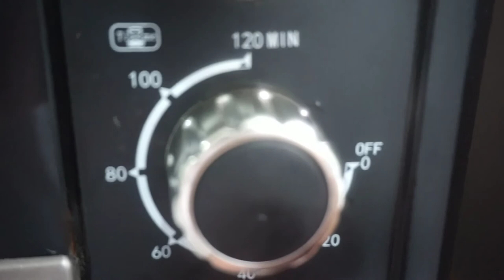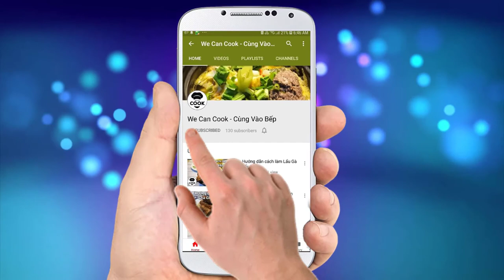CÁCH LÀM BÁNH SU QUE NHÂN KEM TRỨNG GÀ THƠM BÉO (Pastry Choux à la crème)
Hôm nay là giữa tuần rồi, mình xin giới thiệu tới cả nhà một món ăn vặt nhưng lại rất thơm ngon, no béo. Đó là một món bánh nho nhỏ, là sự kết hợp giữa vỏ bánh giòn tan bên ngoài và nhân kem béo trứng gà bên trong. Đơn giản là vậy, nhưng khiến cả nhà càng ăn càng ghiền đó nhe. Vâng em ấy chính là món Bánh su Que thần thánh. Tuy nhỏ nhắn xinh xắn nhưng lại đầy mê hoặc. Mời Cả nhà cùng vào bếp thực hiện thử nhé!

@ Các bước thực hiện:
Bước 1: Vỏ bánh:
- Cho nước vào nồi nấu sôi. Sau đó cho bơ vào nấu cho tan hoàn toàn thì cho bột mì vào. Khuấy đều đến khi hỗn hợp mịn đặc lại thì đem bỏ lạnh hoặc để ngoài cho bột nguội lại.
- Đập từng quả trứng cho từ từ vào bột. Vừa cho trứng, vừa fold khuấy đều cho bột và trứng quyện vào nhau.
Đến khi bột bóng mịn không quá đặc, không quá lỏng là ok.
- Cho hỗn hợp bột trứng vào túi băt bông kem, lót giấy nến dưới khay nướng rồi bắt thành từng hình su que dài 5-7cm đều nhau.
- Mở lò nướng trước 15 phút ở 220-230 độ. Sau đó cho khay su vào nướng trong 10-15 phút. Sau 15 phút, thấy su nở phồng thì giảm còn 200-210 độ nướng thêm 10-15 phút.
Bước 2: Nhân bánh
- Đập trứng cho vào nồi cùng vani, bột bắp, 1/2 sữa tươi khuấy đều rồi lọc qua rây.
- Cho 1/2 sữa tươi còn lại cùng whipping cream, muối, đường nấu cho tan hoàn toàn thì cho hỗn hợp trứng trên vào chung.
- Nấu lửa nhỏ đến khi hỗn hợp sệt lại thì cho bơ vào khuấy đến khi hỗn hợp mịn.
Bước 3: Cắt vỏ bánh su rồi cho nhân kem trứng vào là thưởng thức thôi cả nhà!

+ Lưu ý:
- Khi trộn bột với trứng làm vỏ bánh, nếu hỗn hợp quá lỏng thì sên cho đặc lại còn quá đặc thì cho thêm trứng vào từ từ.
- Khi nướng bánh phải để nhiệt lớn từ 220-230 ít nhất 10-15 phút trở lên. Quan sát thấy bánh nở phồng hết cỡ thì giảm xuống 10-20 độ trong 10-15 phút tiếp theo. Không giảm nhiều hơn bánh sẽ xẹp.
- Nếu nướng bánh mà không thấy phồng thì kiểm tra lại bột xem có đặc không thì thêm trứng vào như trên.
- Mỗi lần cho bột bánh su vào bắt thì nên fold đều cho hỗn hợp quyện vào nhau. Tránh tình trạng đề bột su trong túi bắt kem lâu sẽ tách nước.
- Bột mì nên dùng loại số 13 thì vỏ sẽ cứng hơn, hạn chế xẹp.

@ Nguyên liệu gồm:
+ Vỏ bánh:
1. Bột mì số 8: 130gr
2. Trứng gà: 3 quả (loại to)
4. Nước: 220ml
5. Muối: 0,5gr

+ Nhân kem trứng: có thể nhân 2 nếu thích đầy kem
1. Trứng gà: 1 quả
2. Bơ: 5gr
6. Đường: 20gr
8. Muối: 0,5gr